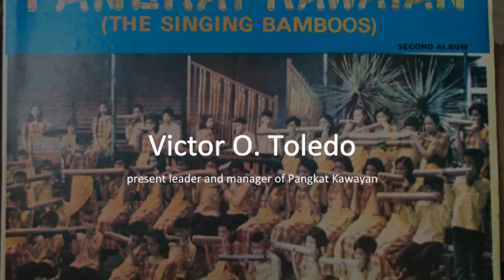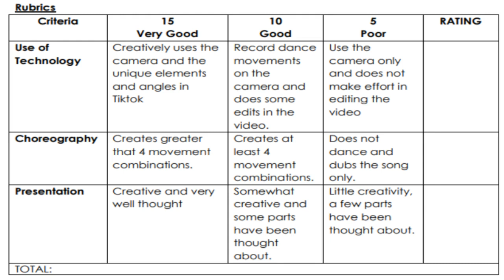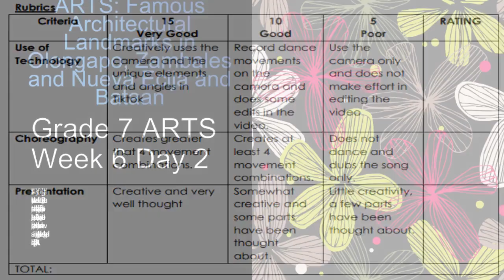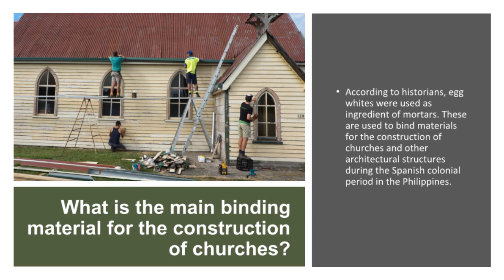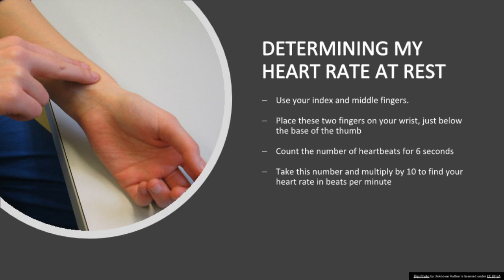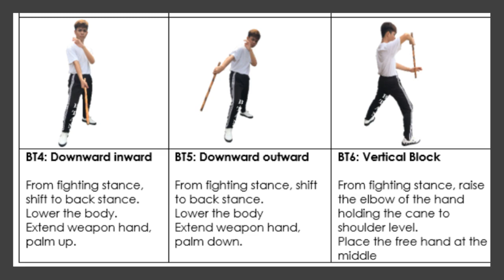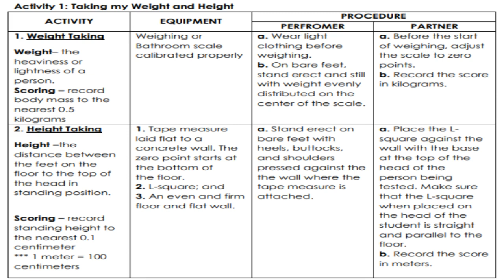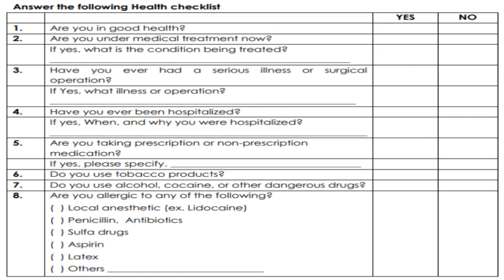Grade 7 MAPEH First Quarter Week 6 Days 1- 4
this is the module for grade 7 MAPEH students who are already taking the week 6 module for first grading.

MAPEH7
First Quarter
music
arts
pe
health
december12
12th of December